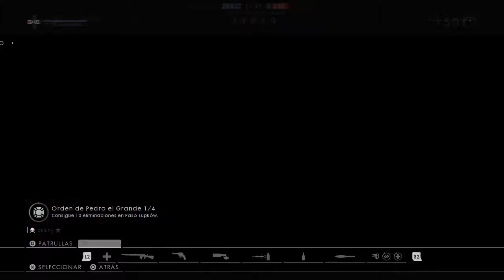Battlefield 1 Howell automático Ps4 No comment gameplay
Show how devastator is this rifle, shoot like a laser beam